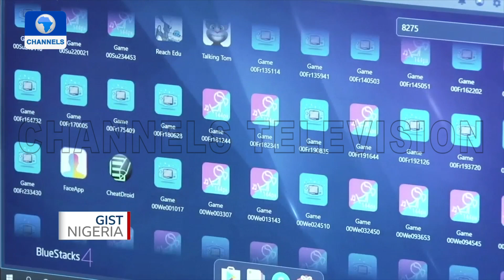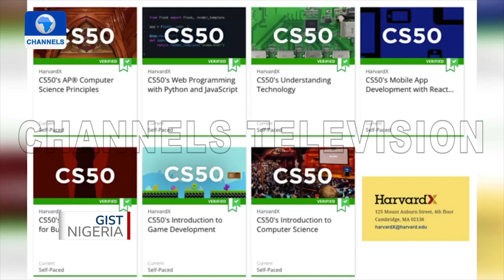11-Year Old Nigerian Simplifies Coding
Joshua Agboola is a young tech genius who started coding at the age of six.

Joshua displayed his rare brilliance at nine when he created a website for his school single-highhandedly.

Now at eleven, he is turning out to be one of the finest software engineers around.